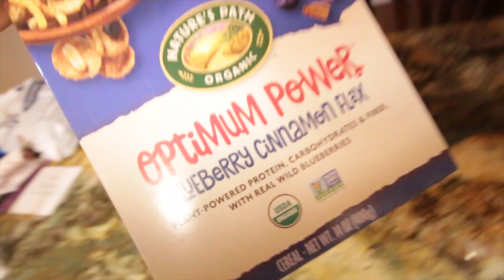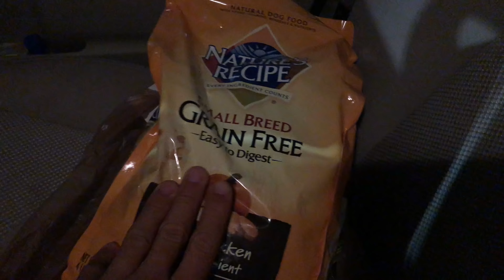Da brennen die Eier weg!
Vlog 231: Mein langer Tag ist was länger als geplant auf dem Rad und vorallem heißer, aber sehr selbst + neues Schwimmset

►Meine RadCam
►Mein Gimbal
►Meine Drohne

►Meine Schwimmbrille
►Gute Paddels
►Meine aktuellen Lieblingslaufschuh
►Meine Pulsuhr